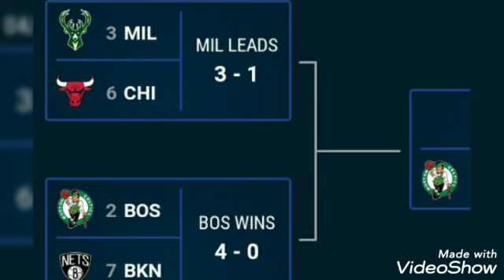NBA Playoffs 2022 ; NBA games today ; NBA standings today on 26th April ; NBA standings ; Celtics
NBA Playoff Bracket 2022 ; NBA standings
NBA playoffs: Schedule, bracket, games today, TV channel, live stream, dates, times

AMAZON SHOPPING